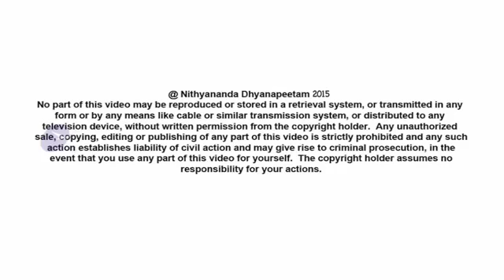Purpose of Life is to Evolve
Today’s (31st January, 2015) Morning Satsang continues with the Upanishads Series - Living Advaita. In this profound delivery of the Isha Upanishad, Verse I, Paramahamsa Nithyananda declares how his goal is to lead us to higher reality.
Life is all about evolving our cognition from perception to fact, fact to truth and truth to reality. That’s all. Nothing to do with so-called bliss, love, renunciation and yoga; all these are side effects.

TRANSCRIPTS:-
Let me enter into the mantra.

ईशावास्यमिदं सर्वं यत्किञ्च जगत्यां जगत् ।
तेन त्यक्तेन भुञ्जीथा मा गृधः कस्यस्विद्धनम् ॥
Eeshaavaasyamidham Sarvam Yathkincha Jagathyaam Jagath |
Thena Thyakthena Bhunjeethaa Ma Gridhah Kasyasviddhanam ||

The translation is:

“By the Consciousness filled must this all be,
Whatever moving thing there is in the ever-moving world.
With this renounced, you may enjoy.
Covet not the wealth of anyone at all.

Listen!  Yesterday I was expanding these four words.  I will expand those four words a little more deep, and then move to the next.  Listen!

· PERCEPTION: Whatever your senses can perceive in a limited Time and Space.

· Second, FACT: Your senses perceiving with more Time and Space.

· TRUTH: With a lot more Time and Space, even your perception evolves.  Truth!

· REALITY is: Existence as it is, beyond your perception and Time and Space.

Yesterday I was giving an example:

·  PERCEPTION: Earth is flat.  Sun is going around the Earth.

·  FACT: No!  Earth is round, and Earth only is going around the Sun.

·  TRUTH: Earth is not exactly round; it is more like an Orange fruit – a little pressed above and below.  And Sun goes around the Earth.

Please listen!  In the Perception also, you felt that Sun goes around the Earth.  In Truth also, Sun goes around the Earth.  But, both are not one and the same.  Here you know it with a clear understanding that the Sun goes around the Earth in a few billion years because this whole Sun family is not stagnant, the whole Sun family is moving around, the whole Solar System is moving around centred on something.  So, in that way, Sun will go around the Earth at least once in billions of years.

·         The REALITY is: The shape of the Earth should be seen with the Google Earth map.  You cannot describe it as round, or a little Orange fruit type.  No!  No description is possible.  See it as it is.  And, both Sun and the Earth are going around each other.  Earth goes around within one year period; Sun goes around within a few billion years.

Listen!  Life is all about evolving your cognition from Perception to Fact, Fact to Truth, Truth to Reality, that’s all!  It has nothing to do with so-called Bliss, Love, Renunciation, Devotion, Yoga, nothing.  All these are side-effects.

When your Perception evolves to Fact, you may suddenly become meditative, you may suddenly become yogic, you may suddenly become loving, you may suddenly become blissful; but, life itself, the purpose of life itself is to evolve from Perception to Fact, Fact to Truth, Truth to Reality.

When you are moving from Fact to Truth, you may suddenly become active, you may suddenly become more loving, you may suddenly become blissful, you may suddenly lose your cunningness.  I am seeing that happening, after I started the Upanishads, in so many people!  People are losing their hypocrisy; people are losing their anger, violence.

The highest form of violence is, you deciding you will not be useful or productive to anybody. That is the highest form of violence. You deciding, ‘I will not be useful!’ See, when you are angry towards your boss – ‘I will not be useful to his aim, his goal.’ Same way, only when you are angry with yourself and Sangha, Guru, whatever you see. See, when you are angry with yourself, you will be angry with everything, everybody, every one. Only then you will decide, ‘I will not be useful’, or, ‘I will not make any of their declarations into reality.’

“Love” means, making yourself as a catalyst for everyone’s reality.  “Nothing more can be done!” – to THAT extent!  Not only you should perceive “whatever you can you have done”, but everyone also should feel “whatever you can, you have done it for making everyone’s reality”.  That is what is “Love”.